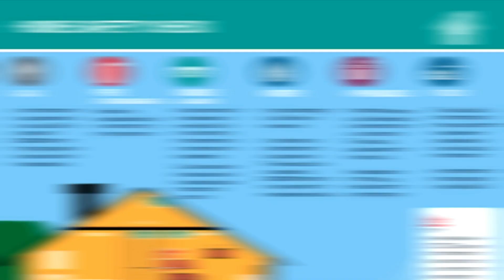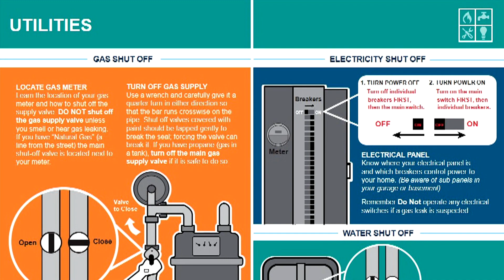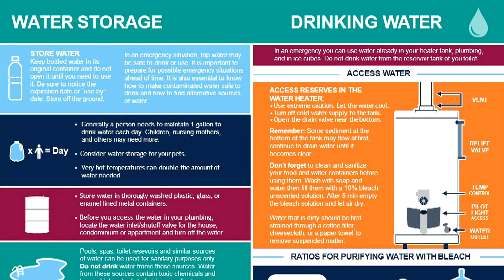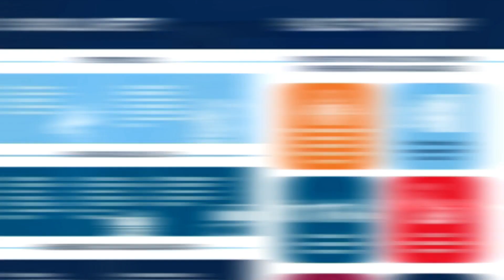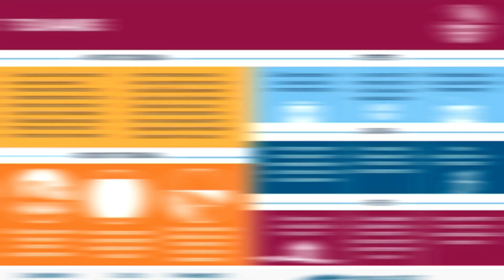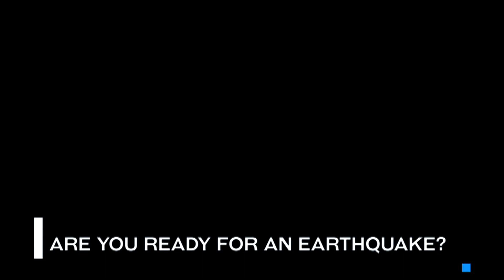LA Currents: Are You Ready for an Earthquake? (Full Interview)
Interview with Emergency Preparedness Coordinator Chris Ipsen on preparing before an earthquake hits.